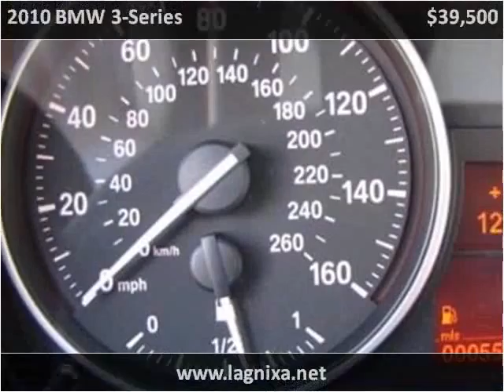2010 BMW 3-Series available from Lipscomb Auto Group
This 2010 BMW 3-Series is available from Lipscomb Auto Group.